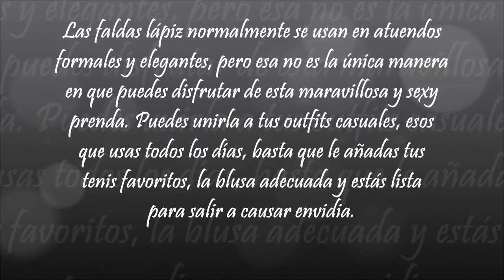OUTFIT SUPER FASHION CON FALDA LAPIZ TENIS Y JACKET IDEAL PARA TUS LOOKS CASUALES PRODUCTOS AMAZON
Las faldas lápiz normalmente se usan en atuendos formales y elegantes, pero esa no es la única manera en que puedes disfrutar de esta maravillosa y sexy prenda. Puedes unirla a tus outfits casuales, esos que usas todos los días, basta que le añadas tus
tenis favoritos, la blusa adecuada y estás lista para salir a causar envidia.

Siempre trato de elegir productos de calidad a precios razonables. Recuerda que Amazon no te cobra por hacer devoluciones, y los pedidos son entregados en la comodidad de tu casa. Aquí te dejo los links para la compra de los productos que relacioné en el video:

BLUSA BASICA SIN MANGAS 0,01 € - 1,59 €

FALDA LAPIZ CINTURA ALTA

TENIS ADIDAS ORIGINALS SUPERSTAR 41,16 € - 157,73 €

CHAQUETA DE MEZCLILLA 23,01 €

BOLSO BANDOLERA ROMBAL 38,80 €.jpg

CAMISETA BASICA MANGA CORTA 0,74 € - 1,00 €

FALDA MIDI DE PUNTO 8,50 € - 9,60 €

ADIDAS COURTSET W 35,28 € - 85,66 €

CHAQUETA CON ENCAJE 17,92 € - 18,92 €

BOLSO CUADRADO 19,18 €

Si aún no has incursionado en el mundo de la moda te invito a ver estos videos con Outfits súper FASHION:

OUTFIT SUPER FASHION CON FALDA LAPIZ TENIS Y JACKET IDEAL PARA TUS LOOKS CASUALES,OUTFIT IDEAL PARA TUS LOOKS CASUALES,falda lapiz para gorditas,falda lapiz larga,falda de mezclilla con tenis,street style vogue,outfit casual mujer con tenis,amazon estados unidos de america,amazon blusas de moda,amazon usa ropa,amazon vestidos usa,amazon tenis adidas,zapatos tenis para mujer de moda, for womens,TENIS,JACKET,SKIRT